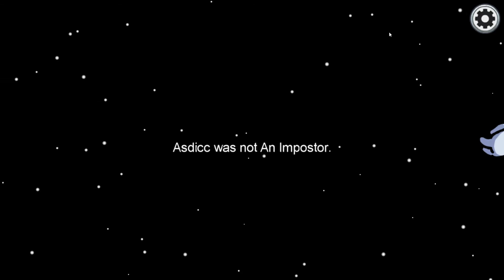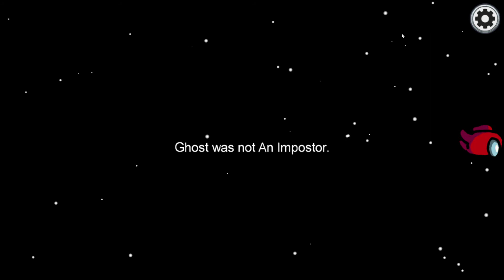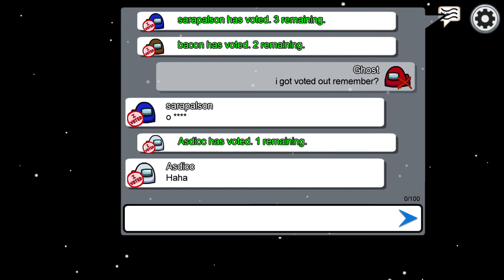Among Us Gameplay Part 2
Here is part two of my Among Us Gameplay!